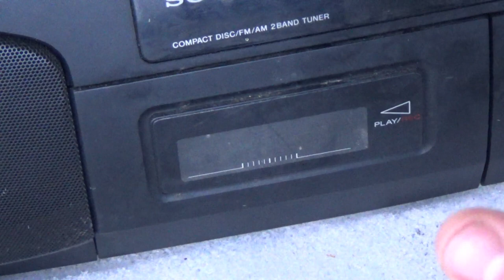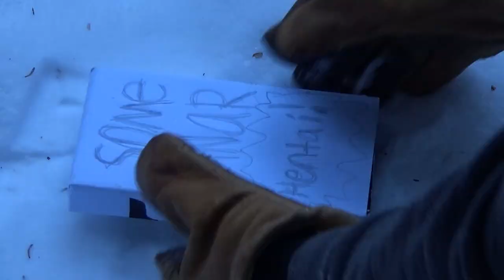MTC - S3RL Classical Guitar Cover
Sorry. Thank you.

TABS:

MTC By S3RL
Tabs By yer boy.
Standard Tuning
Key:B minor
Chords: Bm G A Bm
Intro:

1.)oh hoo woah woah
E---7 7
A 5-7p5-4h5
2.)I want a hentai girl for me to make me happy
E-7 7 7
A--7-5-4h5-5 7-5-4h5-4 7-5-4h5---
3.)I want her so I can stop using my hands
E 7 7
A 7-5-4h5 7-5-4h5-5
4.)Every single day while wathcing anime
E 7 7
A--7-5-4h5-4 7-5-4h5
5.)I pull her from my screen just like in my dreams
E--7 7
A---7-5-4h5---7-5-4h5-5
6.) I want to feel her touch mainly on my crotch
E--7 7
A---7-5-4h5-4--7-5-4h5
7.) Oh I want my own hentai girl
E--7 10
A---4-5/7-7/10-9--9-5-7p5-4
And she would sing (you may want to work this part around on your own, I made it to be more of a transition rather than matching the notes of the vocals)
8.)
E--7 7-5
A---4-5-5/7-5-7p5
The aforementioned hentai girl Kyaa-ing noises
1.)
E
A
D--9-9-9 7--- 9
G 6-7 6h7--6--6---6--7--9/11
b
e
2.)
E
A
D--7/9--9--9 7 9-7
G 6-7---7h9 6-7/9-7-9p7--
b 7--10
e
3.)
E
A
D--9--9-9 7
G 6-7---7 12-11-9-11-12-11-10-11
b 10
e
4.)
E
A
D 12 9 9-7
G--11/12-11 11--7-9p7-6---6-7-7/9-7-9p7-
b
e
This next part is the 'pre-chorus', if you will, and I essentially just do arpeggios of Bm and A.
1.)
E--7
A---9
D 9
G 7
b 7
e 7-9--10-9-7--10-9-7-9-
2.)
E--5
A---7
D 7
G 6
b 5-7 7 7
e 5--7-5-5h7-5
The chorus is an amalgam of everything with some chords sprinkled in ther wrapped in a tortilla of thumpy, round bass notes.
I didn't do the portion after the first chorus because I spent so much time with this G-dang song that I was about to bunny-hop a razor scooter
into a water tower wearing a lead romp suit. I hope it brings y'all joy.